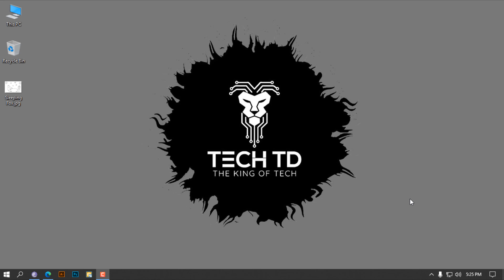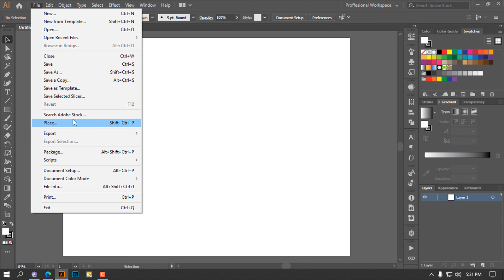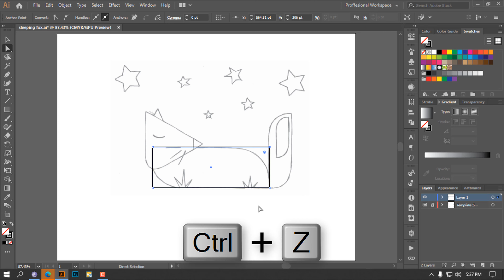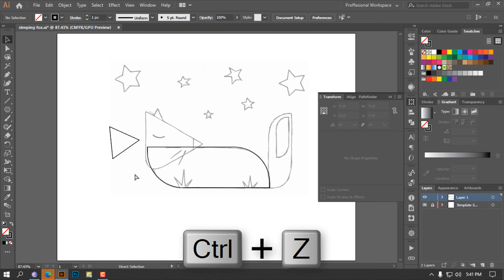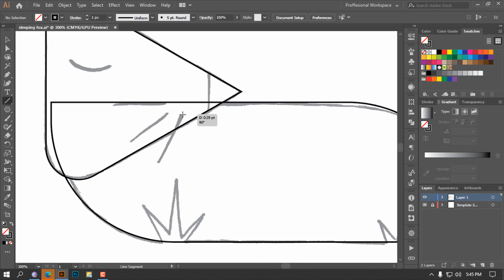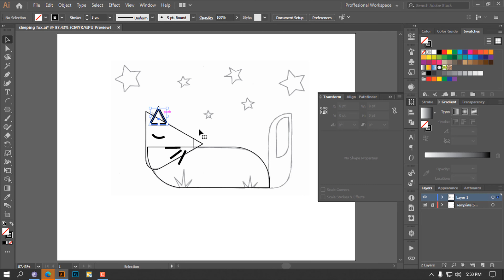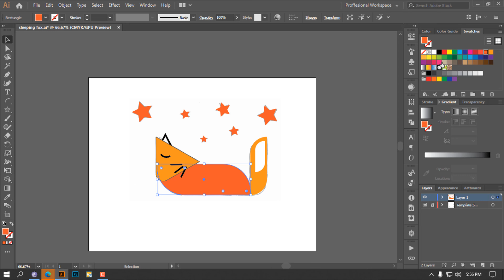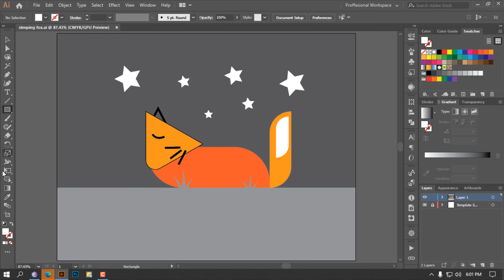Learn Illustrator with Drawing - Basic tool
In this video, we will learn the basic tool of illustrator.